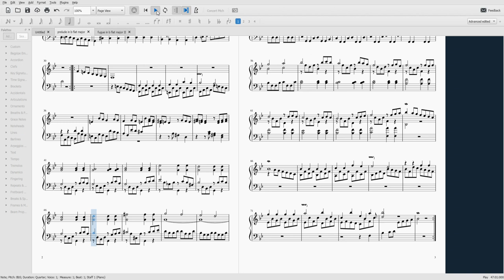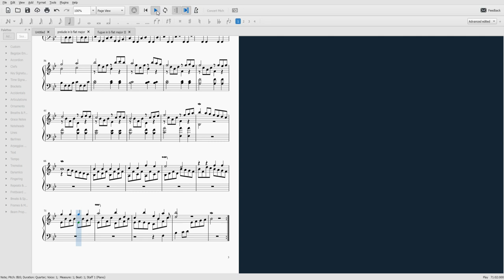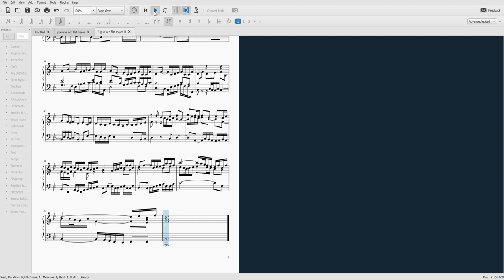prelude and fugue in b flat major